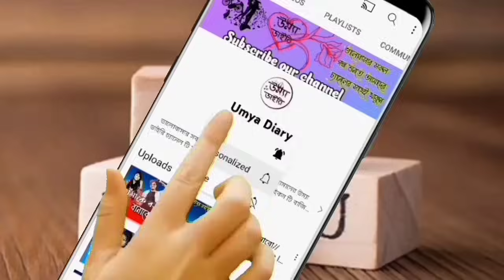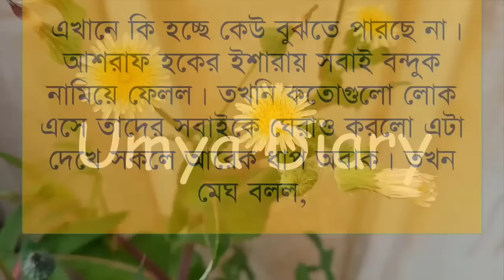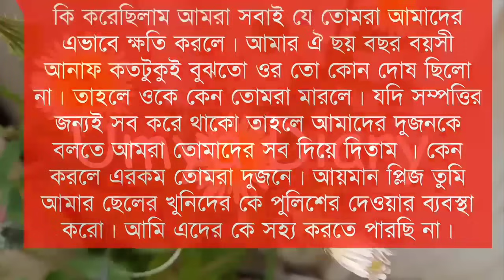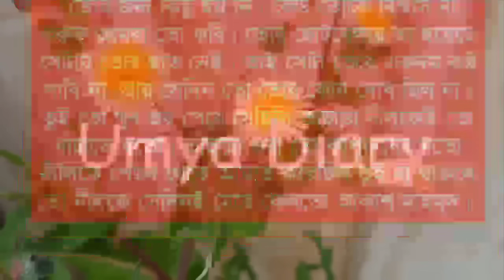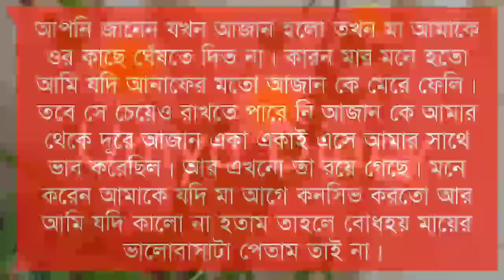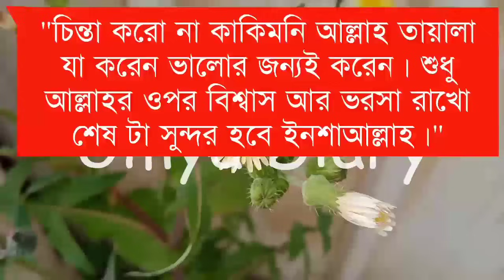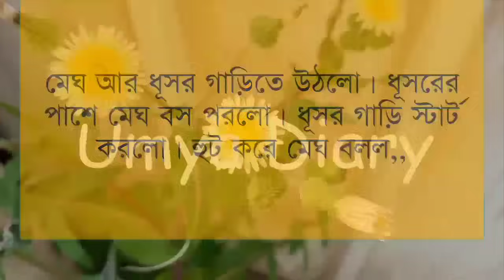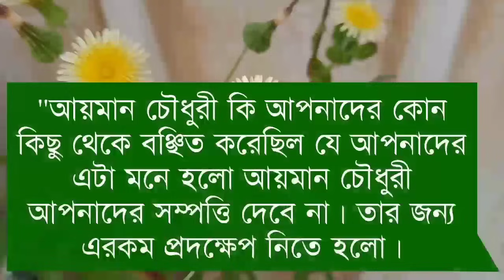Dhusor ranga megh// ধূসর রাঙা মেঘ// Part: 12// A romantic love story//Ft: Himu&Noyonika// Umya diary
✔•Voice: Samim& Shonalika& Himu& Noyonika& Priya& Jayanta& Afridi& Anu& Mehbuba& Minhaz& Umya& Shahil& Sourov& Tania& Sagir& Ankita& Rina& Hasi& Pallabi Urmi& Md sagor& Ahmed nil& Alviya& Munna& Proma& Sagor& Tamim& Sumu& Nil& Mostafiz&  Akash& Saheb& Borsha& Labiba& Ruma& Srabonti& Mintu& Irfan& Mun& Hridoye& Imtiaz& Sabbir& Shaon& Sharior& Hashem& Sobuj& Fatema& Mamuni& Roshni& Rumpa& Arpita& Sweety&

✔• Thumbnail Edit: Me(Umya)
✔• Video Edit: Mostafizur& Me(Umya)
✔• Music Edit: Me(Umya)

umiya dairy

 umya diary

 uma dairy

 apon diary

 premer kotha

 উম্যা ডাইরি

 uma diary

 প্রেম ফাল্গুন

 umya dairy

 apon dairy

 বেসামাল প্রেম

samim voice

 diary

 gopal bhar

 mehnaz diary

 priya dairy

 rimi dairy

rimi diary

 riya diary

 sonalika diary

 umme diary

 বেসামাল পেম

 মন ফাগুন

 umiya dairy

 love story

 umya diary

ভালোবাসার গল্প

 romantic golpo

 bhalobashar golpo

 umya dairy

 valobasar golpo

 khokon diary

 apon diary

 লাভ স্টোরি

 sonali diary

 uma dairy

 পিচ্চি বউ

 golpo

romantic story

 খোকন ডাইরি

 premer kotha

 premer golpo

 bhalobasa golpo

 apon dairy

 sonali dairy

 female golpo

প্রেমের গল্প

 গল্প

 uma diary

 anonna story

রোমান্টিক গল্প

 sonalika diary

 pichi bou

 khokon dairy

 faruk's voice

 picchi bou

 valobashar golpo